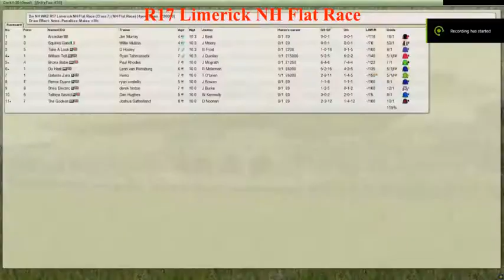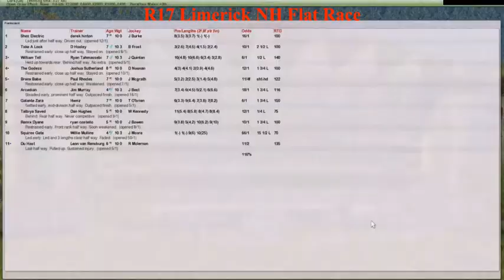NH WK2 R17 Limerick NH Flat Race